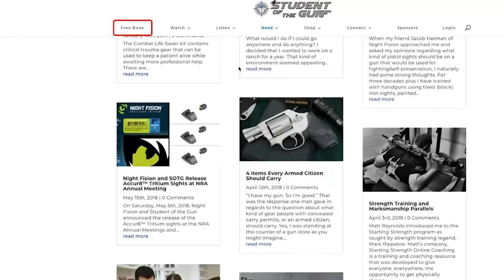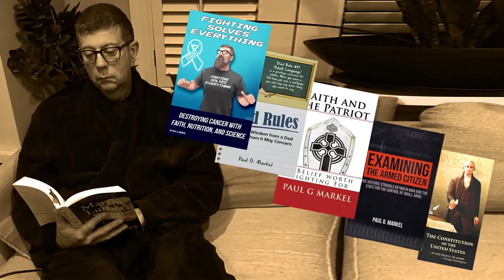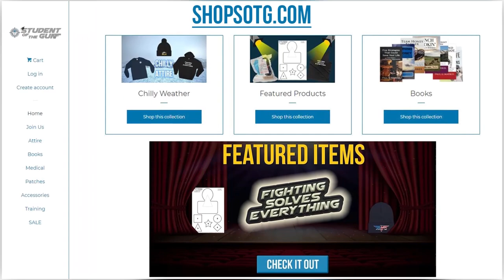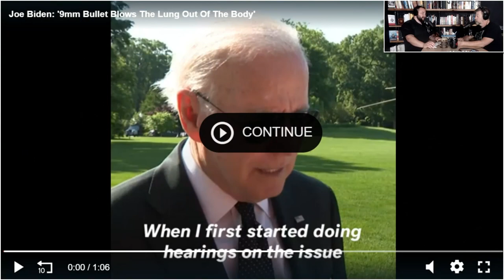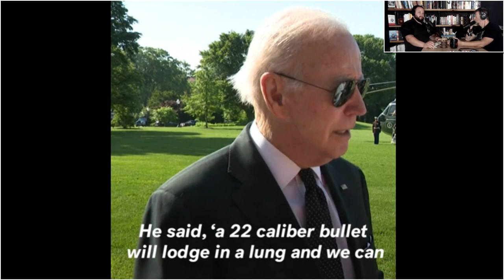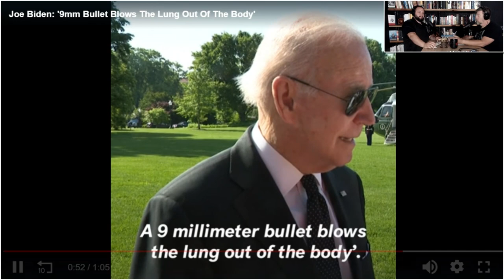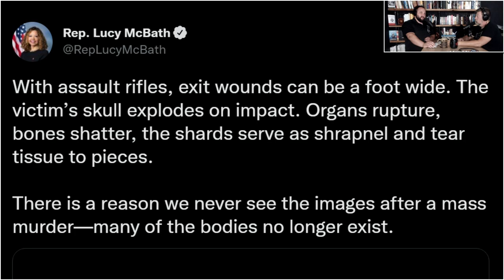Gun Control is Built on Lies & Pistol Brace is NOT a Bump Stock | SOTG 1148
All Gun Control laws are built upon lies. We will demonstrate and offer proof of the lies that are being told to justify the disarming of the American people. And no, a pistol brace is NOT a bump stock.

During our Brownells Bullet Points we will consider the modern incarnation of the Armalite 180 and look at a couple of new products. For our Duracoat Finished Firearm segment we discuss color contrast between the gun and the sights.

Also, for our SOTG Homeroom from CrossBreed Holsters we address the dangerous and potentially lethal mistake of substituting a less than lethal tool for a firearm when it comes to self-defense.